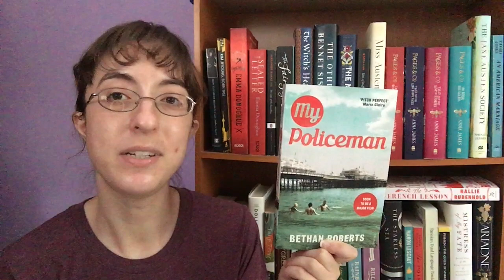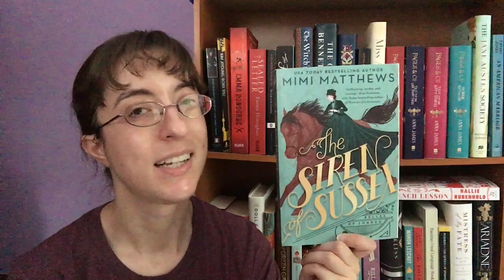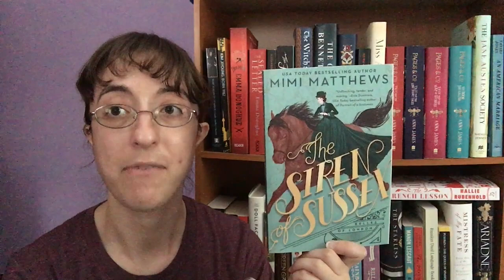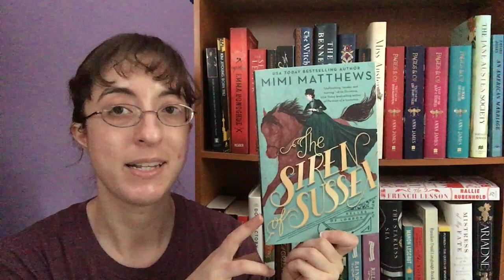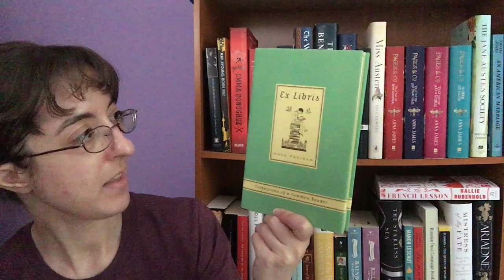June Wrap-Up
In which I belatedly ramble about all the books that I read in June.